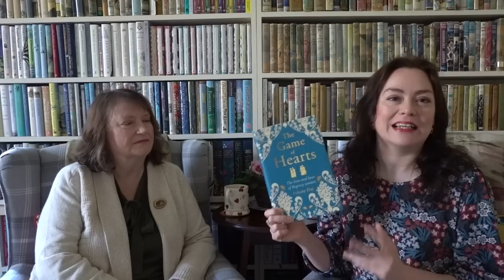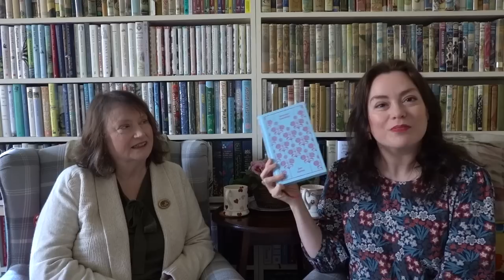The Comfort Book Club / The Nonesuch by Georgette Heyer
Welcome to February's Comfort Book Club discussion! My Mum, Donna, and I are chatting about this month's book club choice, 'The Nonesuch' by Georgette Heyer, one of my favourite novels from the queen of Regency Romance. There are spoilers in this chat, as we're assuming you have read the book if you watch. Special thanks to the readers who sent voice messages for this video, which were included in our discussion: Marie, Laura, Jason, Christina, Victoria, Mireia, Belinda, Gina and Silvia.

BOOK CLUB: I host the Comfort Book Club with my Mum, Donna, and every month we pick a comforting read and discuss it on the last Thursday of the month. Everyone is very welcome to read along with us. Learn more about TheComfortBookClub (and find the list of upcoming reads)